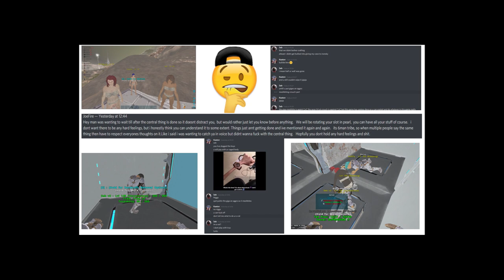Da Baby, LETS GOOOOO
JoeFire — Yesterday at 12:44
Hey man was wanting to wait till after the central thing is done so it doesnt distract you,  but would rather just let you know before anything.   We will be rotating your slot in pearl,  you can have all your stuff of course.   i dont want there to be any hard feelings, but i honestly think you can understand it to some extent. Things just arnt getting done and ive mentioned it again and again.   its 6man tribe, so when multiple people say the same thing then have to respect everyones thoughts on it.Like i said i was wanting to catch ya in voice but didnt wanna fuck with the central thing.   Hopfully you dont hold any hard feelings and shit.

@seb jajajaja